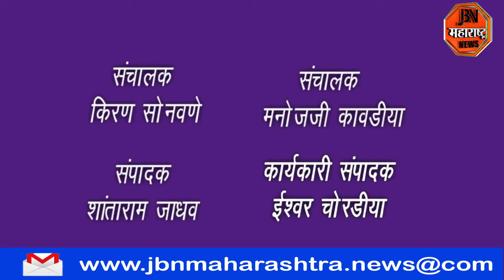आदिवासी विद्यार्थ्यांना शैक्षणिक साहित्याचे वाटप